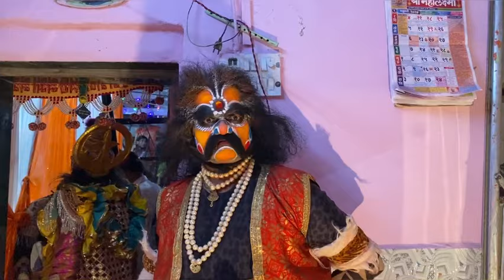माघी गणेश जयंती (दिवस दुसरा) सिद्धिविनायक दशावतार नाट्य मंडळ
Your Quiries :-
Vlog
Dashavtar
Malvani Dashavtar
Dashavtari Natak
Konkan Sanskruti
Malvani Natak
Comedy

Jar Tumhala Ha Vlog Avadla Asel Tr Tumcha Mitranna Share Kara...🙏🏻💯

(Vlog Editor)
Ganesh Madhukar Salkar